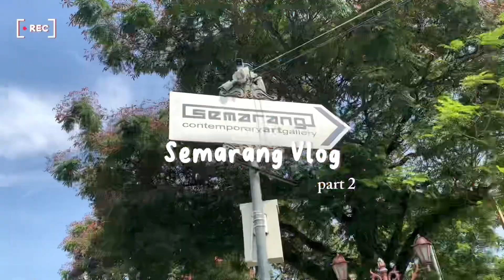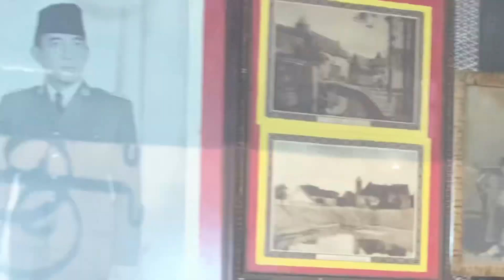a day in my life ✩°｡⋆⸜- semarang vlog part 2 🎧🧸♡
Hai guys

Ini vlog ke 2 aku edisi jalan jalan di semarang lagi. Kali ini bareng temen dari Sulsel, Dilaaa.

Location :
- Kota Lama Semarang
- Lawang Sewu
- Sam Poo Kong
- Pasar Antik Kota Lama

Enjoy the video yaa

📹shot by : iphone xr
👩‍💻edit : capcut